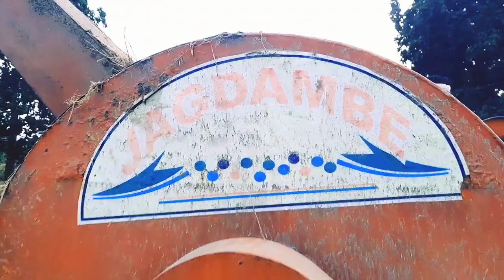Groundnut multi-crop Thresher धान खुसरा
groundnut multi-crop thresher 81 7g SR Hithef! Teh &F IRR &
malwa back tokri thresher ,
bhoor multicrop thresher ,
nvt thresher price 2023 ,

nvt thresher setting ,
new vishwakarma thresher ,
harnam thresher ,
njt thresher ,
nvt thresher price ,
nvt thresher ellenabad ,

multi crop thresher price ,
nvt multi crop thresher ,
nvt youtube channel ,
paddy thresher ,
mungfali thresher price ,
nvt thresher new model 2023 ,

malwa multi crop thresher ,
dhan thresher machine price in india ,
mungfali khodne wali machine ,
groundnut multi-crop thresher am 7g SR HiTthefl Ter &F SRR &